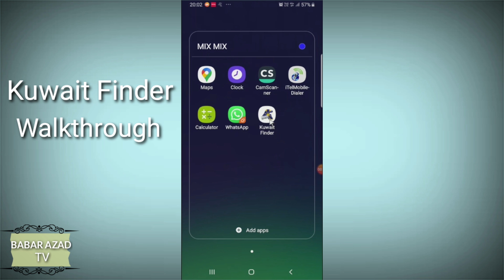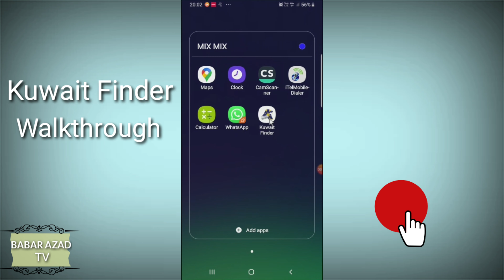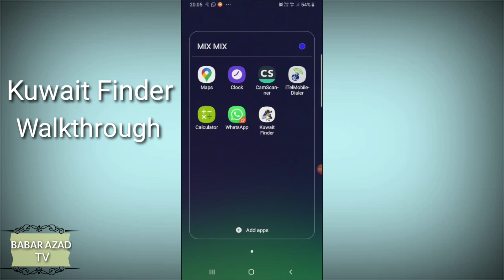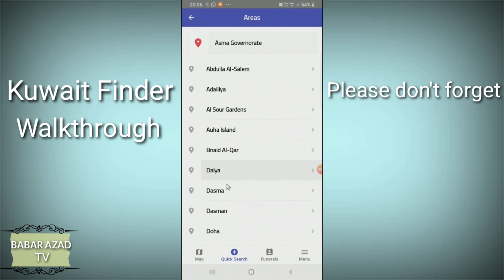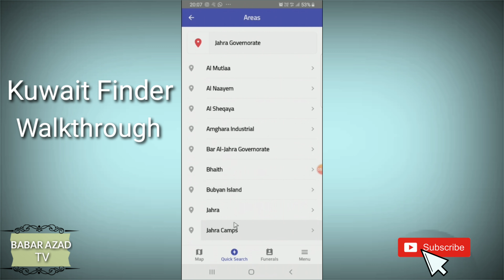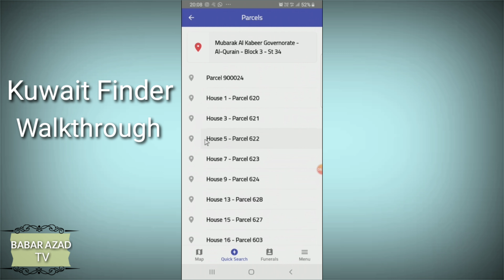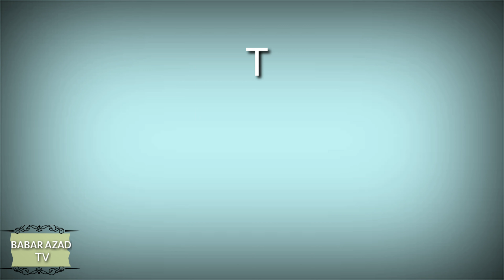KUWAIT FINDER APP WALKTHROUGH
16 vide
Live